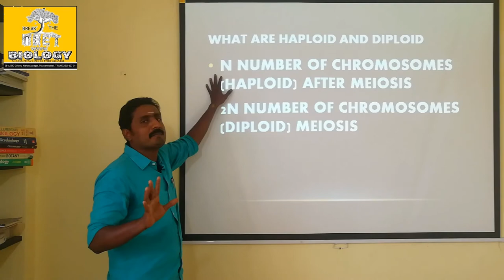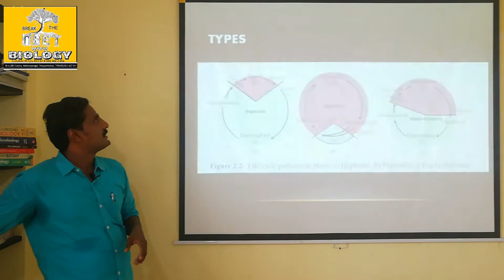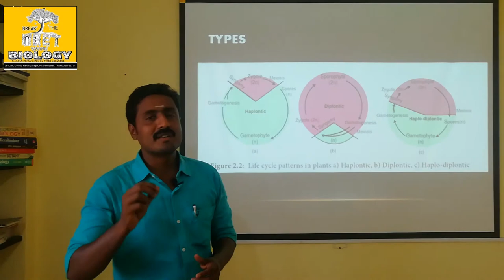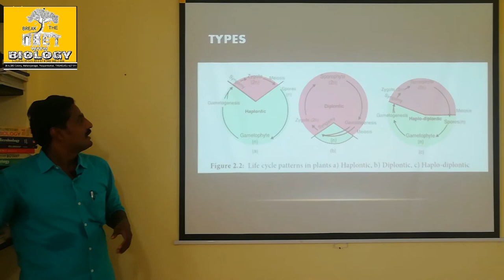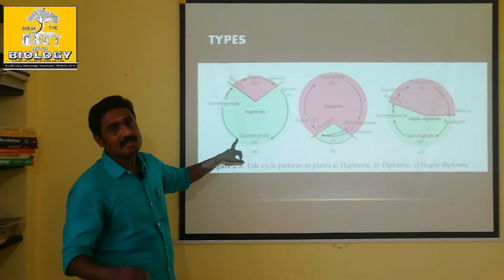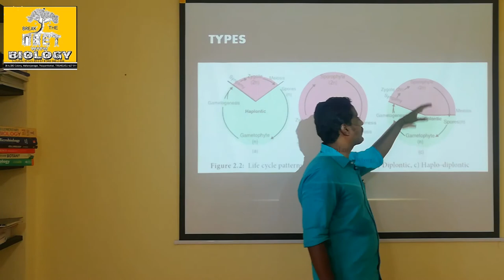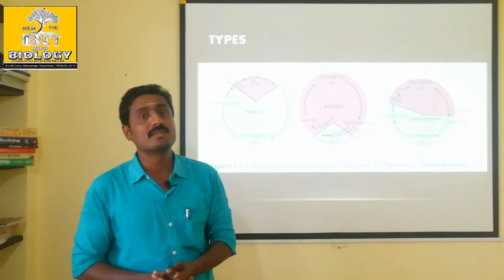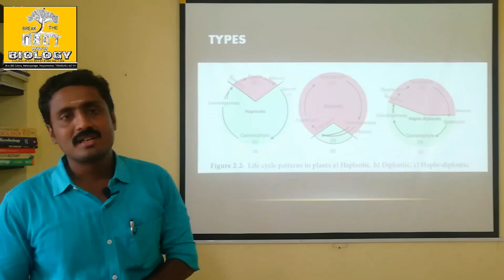ALTERNATION OF GENERATION - TAMIL EXPLANATION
Differences between haploid and diploid, mitosis and meiosis. Single and paired chromosomes. Haplontic, diplontic and haplodiplontic generations with suitable examples. Differwnces between sporophyte and gametophyte. Zygotic meiosis.